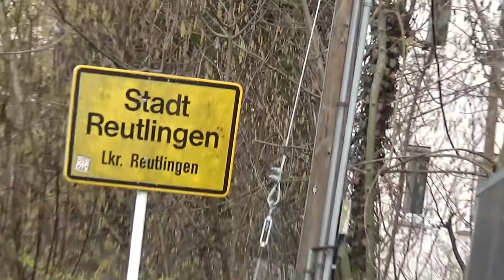Fahrt nach Pfullingen